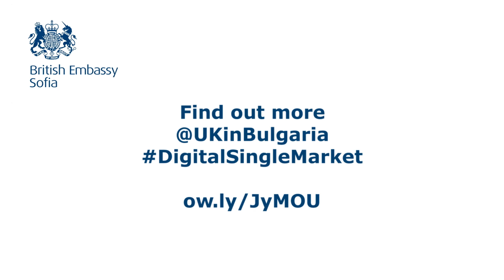Digital Single Market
How will the Digital Single Market benefit small businesses and individuals across the EU?